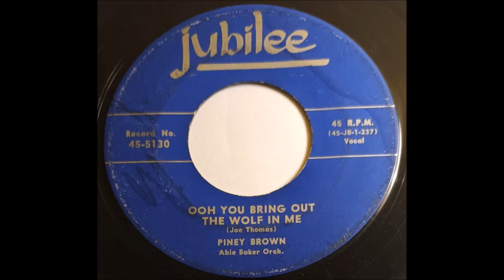Piney Brown - Ooh You Bring Out The Wolf In Me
Piney Brown - Ooh You Bring Out The Wolf In Me. Great R&B released on Jubilee records in 1953. Pressing has a lot of hiss, need to invest in a 78 stylus